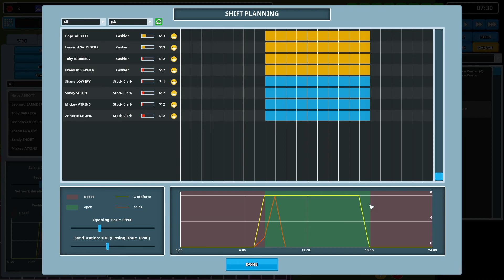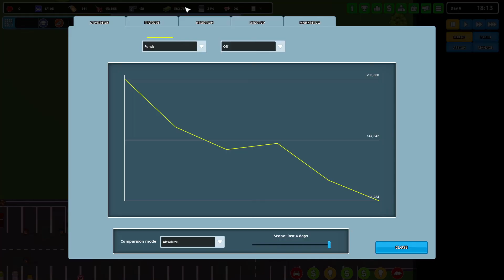I Expanded My Grocery Store - Another Brick In The Mall Gameplay - 2